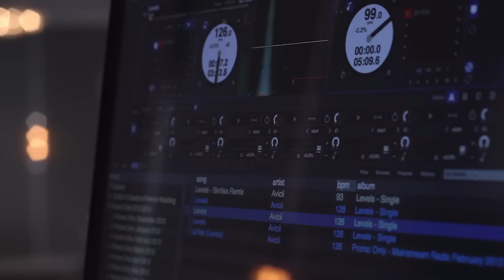VOX DJs Henry Jones "DJ Indy"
VOX DJs: Henry Jones AKA "DJ Indy"